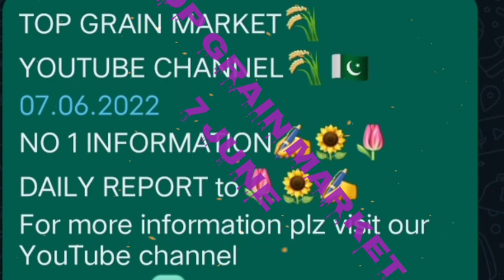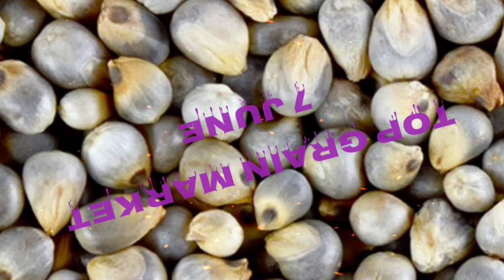top Grain Market today report 7 June Tuesday